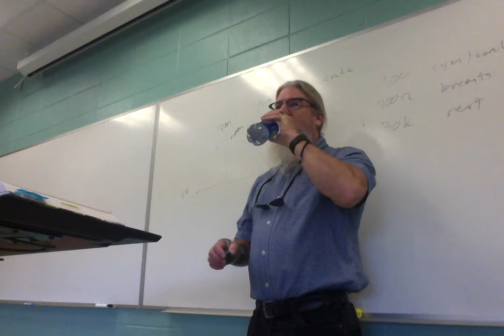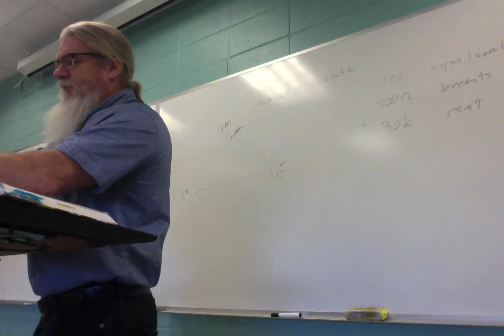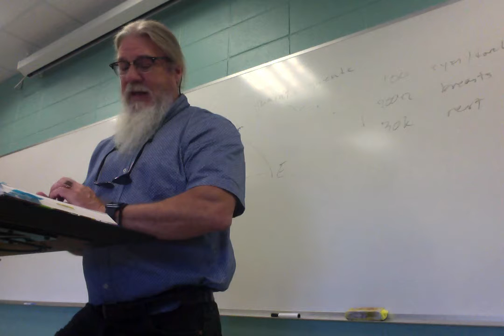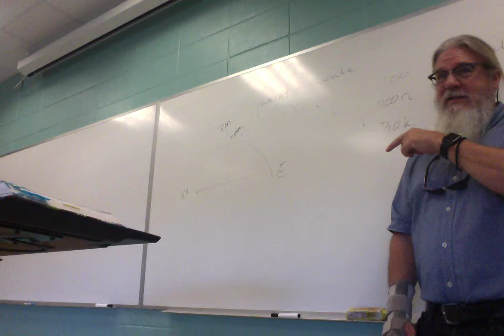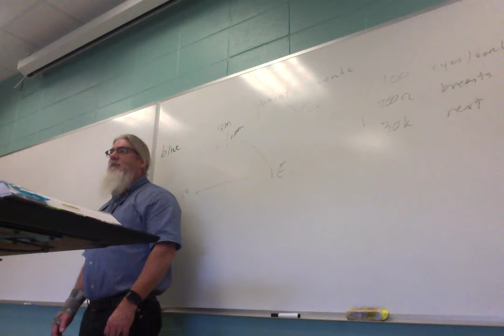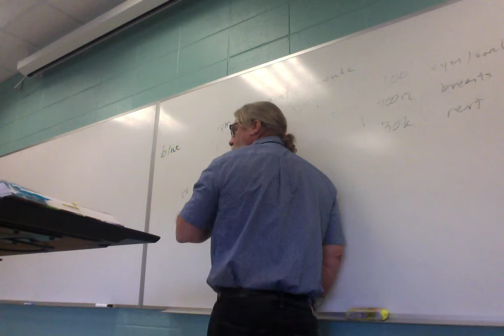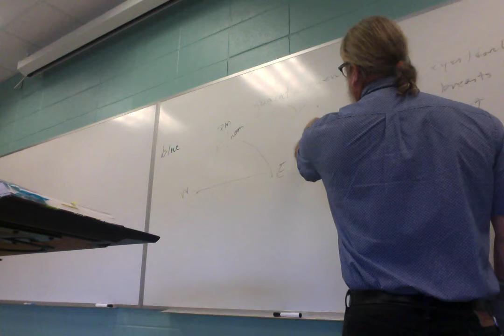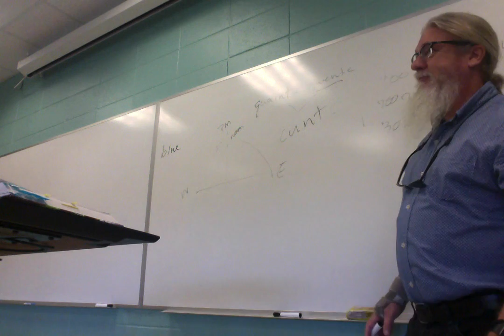ENGL 2030 016 F 18 Lecture 19 Poetry 1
First lecture over literary terms and analysis of several poems: "Those Winter Sundays," "Dog's Death", "The Death of the Ball Turret Gunner," "To the Virgins to Make Much of Time," and "To His Coy Mistress "(incomplete).